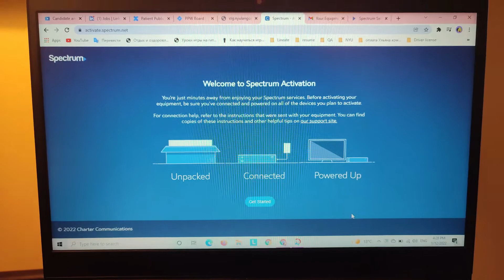86. Интернет в США - каменный век!